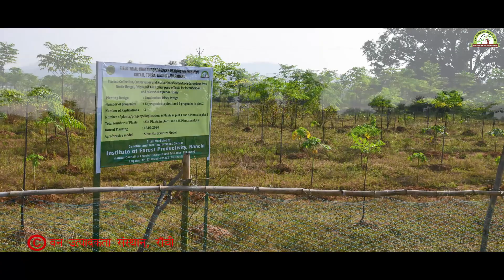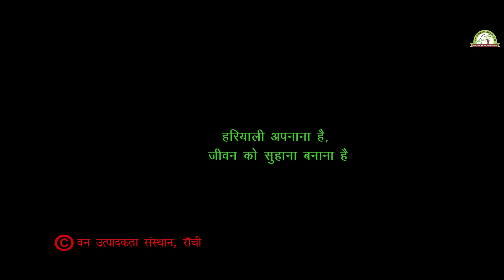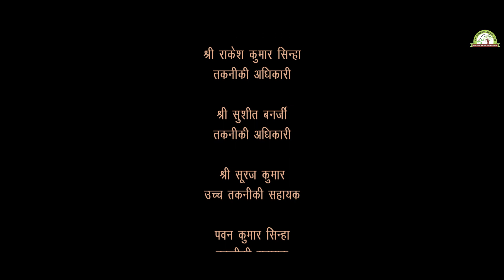Institute of Forest Productivity film on Melia dubia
Melia dubia is one the most promising agroforestry species and this videos presents valuable information for the tree growers and farmers with success story.